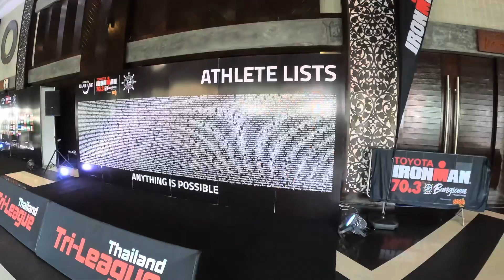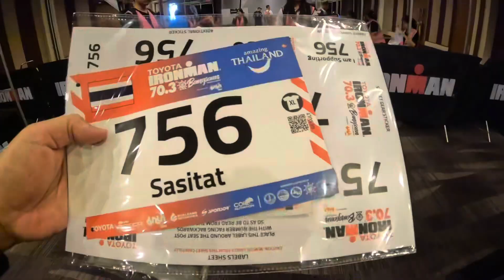Race Check-In Ironman 70.3 Bangsaen 2024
ไปดูบรรยากาศการ check-in การแข่งขัน Ironman 70.3 Bangsaen 2024 กันครับ 🏊🏻‍♂️🚴🏻‍♂️🏃🏻‍♂️🇹🇭